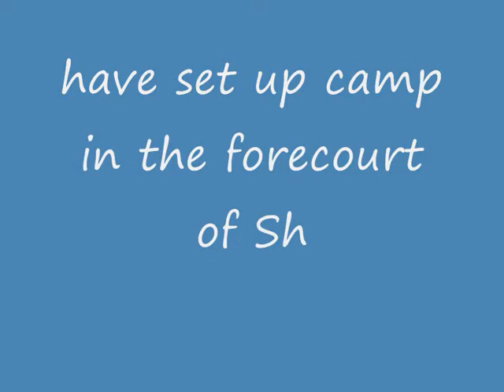occupy sheffield ft ukuncut protesting at topshop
occupy sheffield has begun more vids to follow, this is ukuncut doing a demo outside topshop and shutting it down !!!